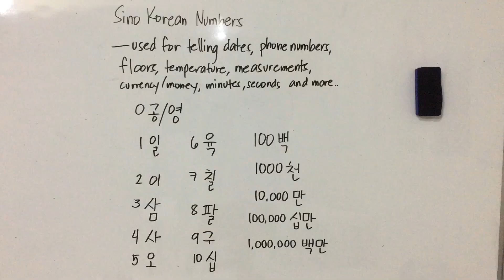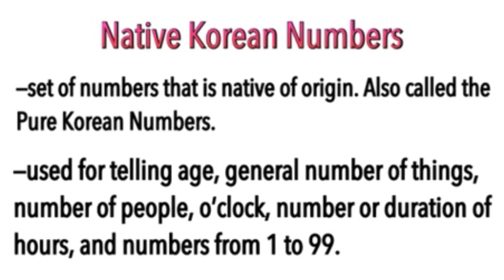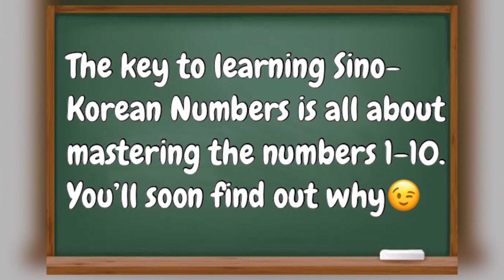How to Count using Sino Korean Numbers | Counting 1-10 Korean Numbers